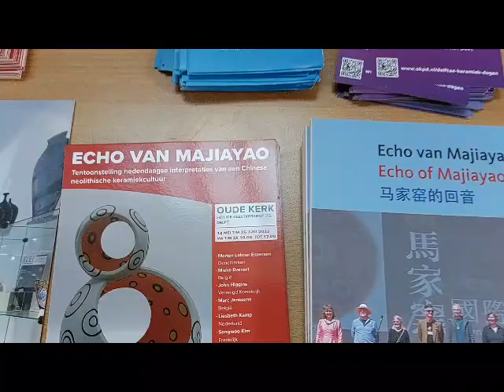Echo van Majiayao Terra Delft Mieke Everaet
In the spring of 2019 Fourteen international ceramicists joined Galerie Terra Delft and Jackson Li of the Sanbao International Ceramic Institute in Jingdezhen (CN), in the adventure of a work period in the Chinese town of Lintao, a stone's throw from the village of Majiayao, where Neolithic painted pottery was found in the 1920s.

The artists were asked to complete a number of works in their own studios, incorporating the experiences of the project in Majiayao. This collection of contemporary ceramics features references to the Neolithic pots, the original source. In the exhibition (May-June 2022) in the Old Church Delft these contemporary works are shown. Amongst them is Mieke Everaet.

This exhibition Echo van Majiayao is accompanied by a richly illustrated catalog containing the stories of the artists' stay as well as the origins of the Majiayao culture.